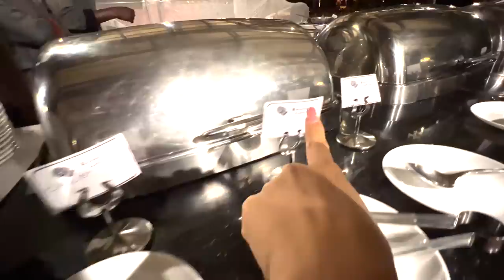Japanese is in Kenya, Africa for the first time!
■Masai mara
Maasai Mara, also sometimes spelled Masai Mara and locally known simply as The Mara, is a large national game reserve in Narok, Kenya, contiguous with the Serengeti National Park in Tanzania. It is named in honor of the Maasai people, the ancestral inhabitants of the area, who migrated to the area from the Nile Basin. Their description of the area when looked at from afar: "Mara" means "spotted" in the local Maasai language, due to the many short bushy trees which dot the landscape.

00:00 Intro
07:24 HUGE giraffes!
09:04 Jaguar is eating!
13:39 Get closer to the animals
16:45 Lions!
22:28 Food in Africa
27:57 Wonderful tradition

■Socials■
★Mi Segundo Canal - vídeos de viajes largos